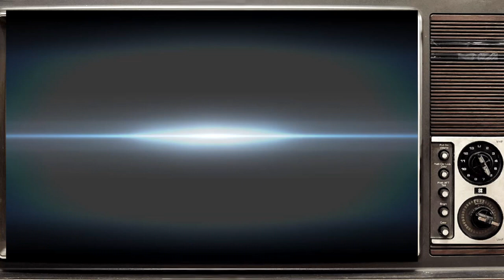The New Kabaneri Movie Coming to Netflix Sept 13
•  The Infamous man-eating Apocalypse anime will be releasing a Movie on Netflix. The movie is called Kabaneri of the Iron Fortess  Battle of Unato. The movie takes place after the events of Kabaneri of the iron fortress tv-series and compilation films. This movie was only released in Netflix and Amazon Prime Video in Japan. The movie will be releasing Septemeber 13, 2019